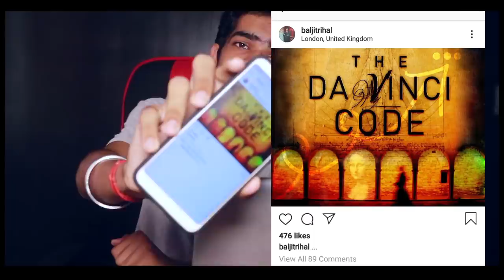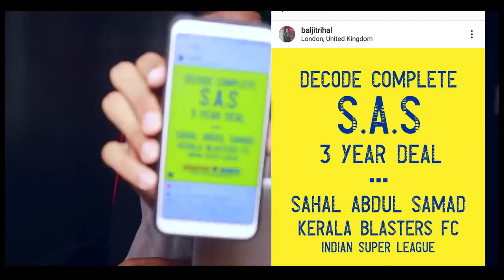പറ്റിക്കാൻ വേണ്ടിയിട്ടാണെങ്കിലും ഇങ്ങനൊന്നും...| Sahal abdul samad contract extended